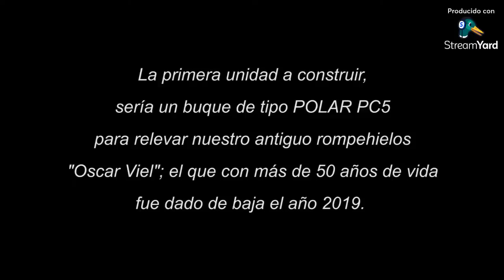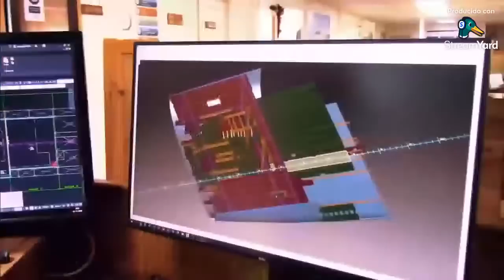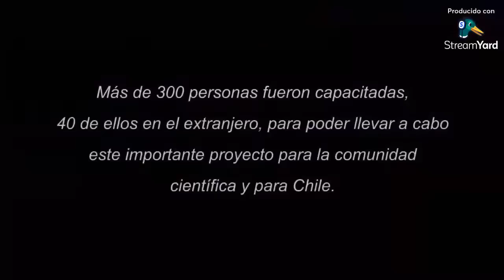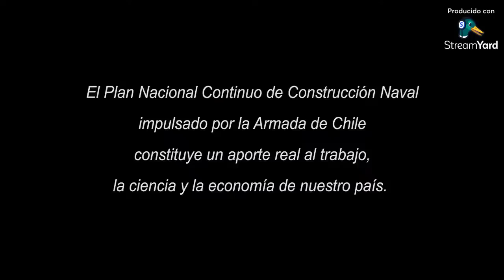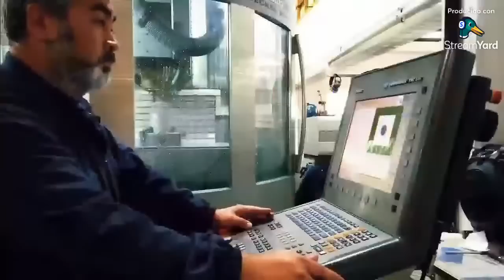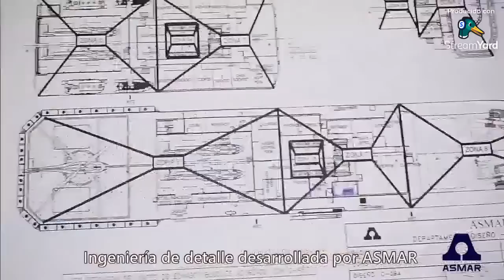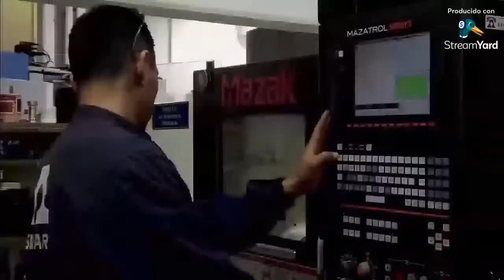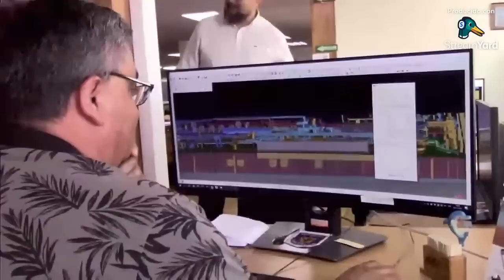Ceremonia Botadura del Rompehielos "Almirante Viel" construido por ASMAR para la Armada de Chile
Astilleros y Maestranzas de la Armada (ASMAR) efectuará el jueves 22 de diciembre en la planta industrial Talcahuano la ceremonia de botadura al mar del rompehielos "Almirante Viel" de la Armada de Chile